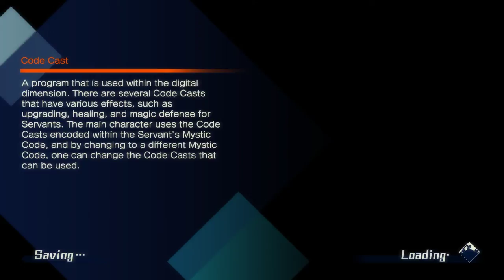Fate/Extella: The Umbral Star - Walkthrough (PC) part 2